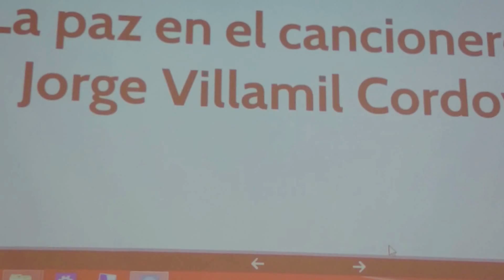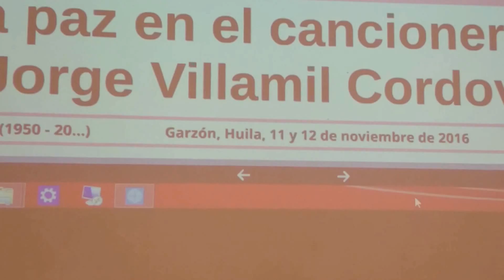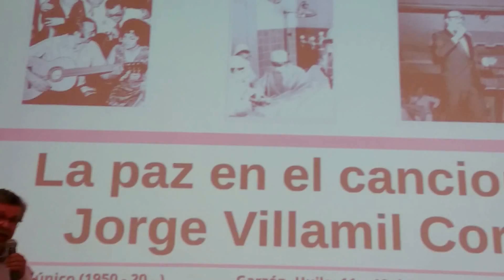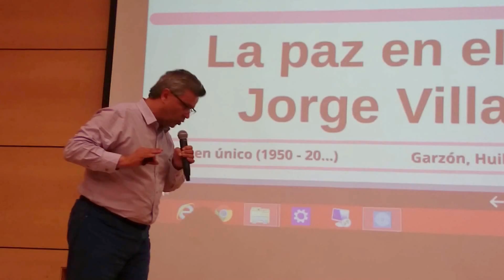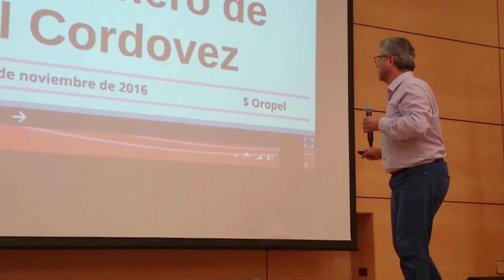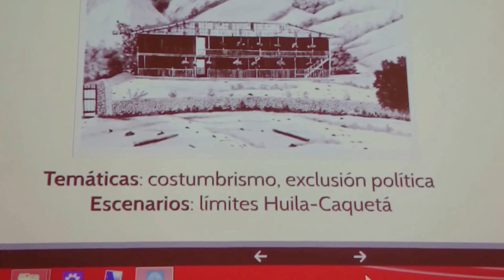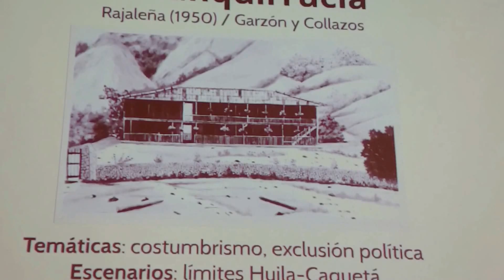Vicente Silva Vargas habla sobre conflicto y paz en las canciones de Jorge Villamil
Dentro de las actividades del V Aniversario de la Fundación Cuatro Tablas y el Encuentro de Escritores en Garzón, Huila, Colombia que preside el poeta Amadeo González, el investigador Vicente Silva Vargas expuso ante los presentes en el Auditorio Gerardo Meneses Claros de Coofisam su trabajo sobre el Conflicto y la Paz en el 12 canciones de Jorge Villamil. El evento tuvo lugar el día viernes 11 de noviembre de 2016 a las 8:00 p.m. También asistieron al V Encuentro Gloria María Medina, Patricia Manrique, Alfredo Vanín, Diógenes Díaz Carabalí, Milcíades Arévalo, Pedro Licona, Sneider Rivera, Conrado Alzate, Jehú Londoño, Leopoldo de Quevedo y Monroy e Hilda Pardo.